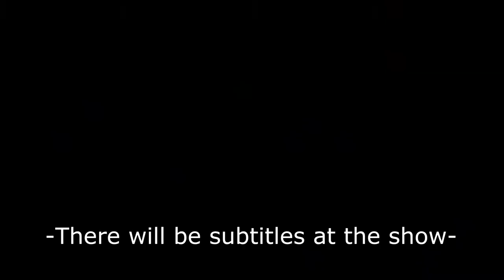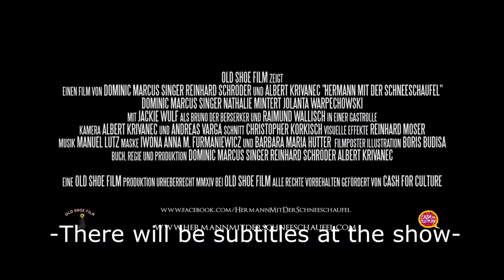1st Live Show PROMO No.2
We got our edit on and got his teaser out of it!

Movietrailer courtesy of:
Hermann mit der Schneeschaufel - Ein Film von Dominic Marcus Singer, Albert Krivanec & Reinhard Schröder